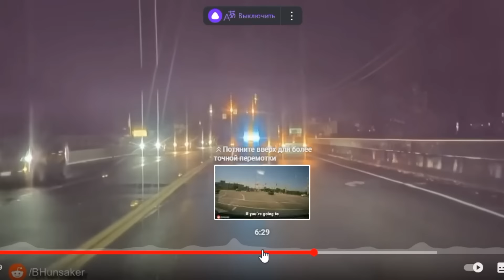МГНОВЕННАЯ КАРМА НА ДОРОГАХ, ПОЛИЦЕЙСКИЕ АМЕРИКИ ЛОВЯТ ВОДИТЕЛЕЙ ИДИОТОВ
ССЫЛКИ НА САМЫЕ ПРОДАВАЕМЫЕ ТОВАРЫ АЛИЭКСПРЕСС 👇👇👇

👍 ВОЛШЕБНАЯ ТКАНЬ, СТЕКЛО БЕЗ СЛЕДОВ РАЗВОДОВ, ДЛЯ АВТО И ДОМА 93,40 руб.
👍 ЭЛЕКТРИЧЕСКИЙ АВТОМОБИЛЬНЫЙ ДОМКРАТ 12 В 3 В 1, НА 3 ТОННЫ, С ГАЙКОВЁРТОМ 5 052,92 руб.
👍 ЗЕРКАЛО-ВИДЕОРЕГИСТРАТОР С СЕНСОРНЫМ ЭКРАНОМ И С КАМЕРОЙ ЗАДНЕГО ВИДА 4 763,77 руб.
👍 ДИЗЕЛЬНЫЙ ВОЗДУХОНАГРЕВАТЕЛЬ 12V ВСЕ В ОДНОМ С ЖК-ПЕРЕКЛЮЧАТЕЛЕМ И ПУЛЬТОМ 14 333,96 руб.
👍 ЛИНЗА ФРЕНЕЛЯ, ДЛЯ ПАРКОВКИ АВТОМОБИЛЯ ДЛЯ ЛЕГКОВЫХ И ГРУЗОВЫХ 597,94 руб.
👍 Брендовое Мужское нижнее белье, графеновые антибактериальные трусы 1 100,16 руб.
👍 Безболезненное средство iBeaLee для удаления морщин и бородавок на лице 376,41 руб.
👍 Глобальная версия Смартфон Xiaomi Redmi Note 10 Pro 24 722,84 руб.
👍 ПРОТИВОТУМАННЫЕ, ВОДОНЕПРОНИЦАЕМЫЕ , 6500 К, 7 СВЕТОДИОДНЫЕ ЛАМПОЧКИ, 600 ЛМ, 413,64 руб.
👍 ШУРОПОВЁРТ 18V 13mm 9 627,93 руб.
👍 ИНВЕРТОР, ПРЕОБРАЗОВАТЕЛЬ НАПРЯЖЕНИЯ ПОСТОЯННОГО ТОКА В 12 В ПЕРЕМЕННОГО ТОКА В 220 В 2 975,54 руб.
👍 НАКОПИТЕЛЬ SAMSUNG SSD M2 Nvme 512GB PM9A1 256GB Internal Solid State Drive 1TB hdd Hard Disk PM981A M.2 2280 2TB PCIe for laptop Computer 2 865,46 руб.
👍 ПОРТАТИВНАЯ ТЕЛЕСКОПИЧЕСКАЯ МАГНИТНАЯ РУЧКА, РУЧНОЙ ИНСТРУМЕНТ ДЛЯ ПОДНЯТИЯ БОЛТОВ И ГАЕК, РАЗДВИЖНАЯ МАГНИТНАЯ РУЧКА
👍 СМАРТФОН REALME 10 PRO PLUS РАЗМЕРНОСТЬ 1080 5G ВОСЬМИЯДЕРНЫЙ ПРОЦЕССОР 6,7 ДЮЙМА, 120 ГЦ AMOLED ИЗОГНУТЫЙ ДИСПЛЕЙ VISION ТРОЙНАЯ КАМЕРА С ИСКУССТВЕННЫМ ИНТЕЛЛЕКТОМ 34 603,02 руб.
👍 SAMSUNG SSD M2 Nvme 500GB 990 PRO 250GB 3 208,60 руб.
👍 Электрический паяльник JCD 80 Вт с цифровым ЖК-дисплеем 1 064,00 руб.
👍 30 шт./пакете, таблетки для стирки, концентрированный стиральный порошок 125,73 руб.